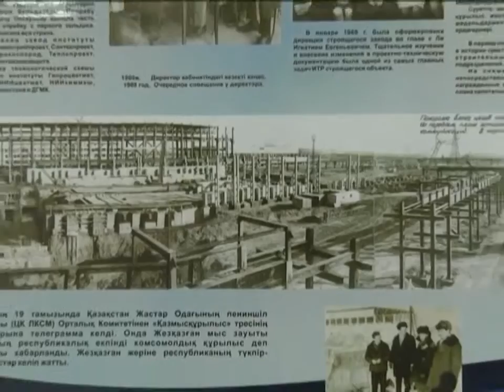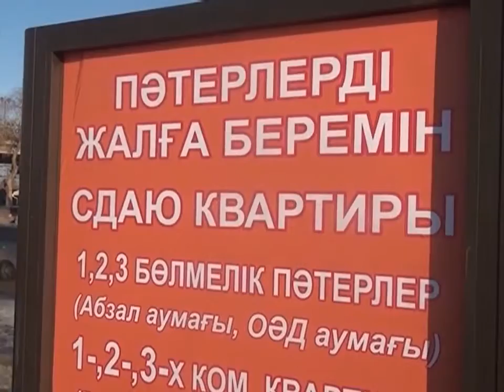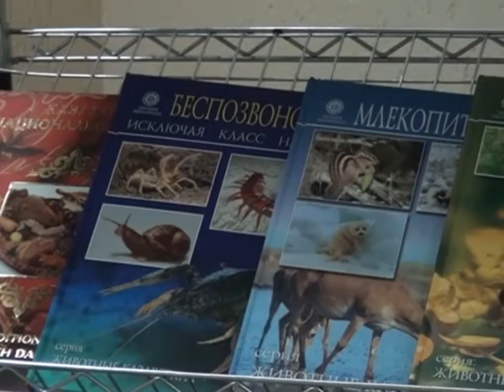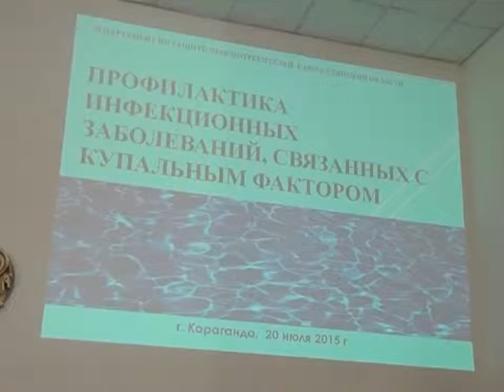20/07/2015 - Бірінші Қарағанды телеарнасының жаңалықтары